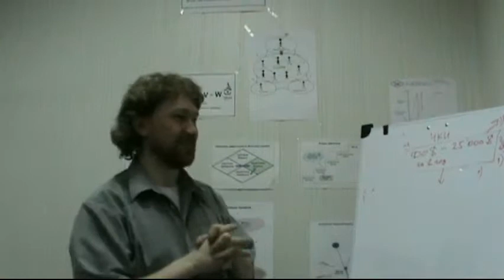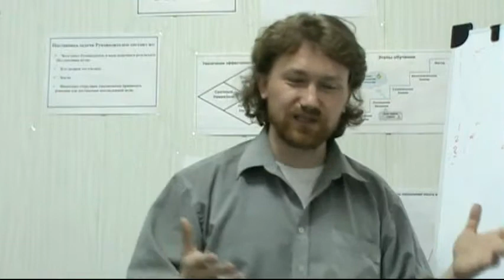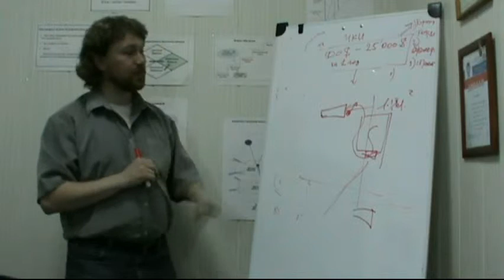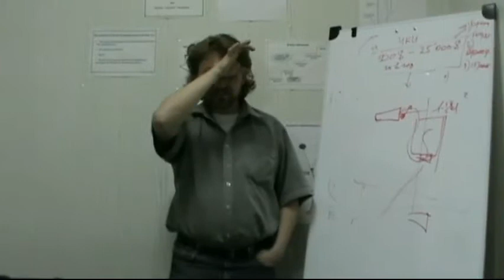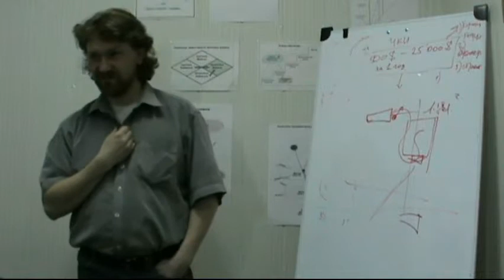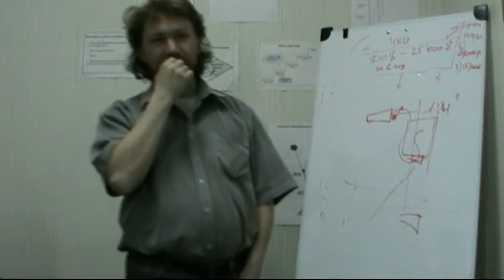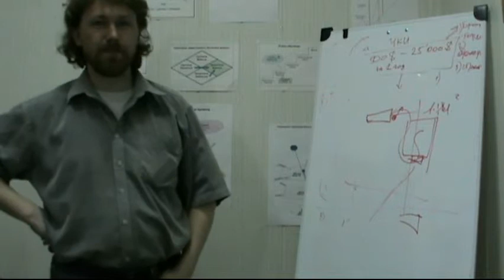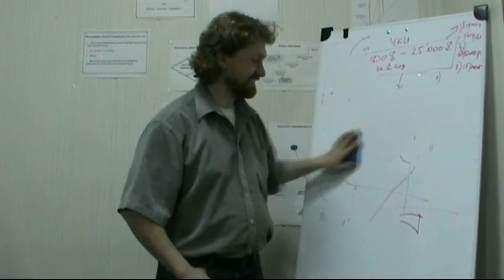XXI РВК ТеррИМ Денис Светло на тропинке